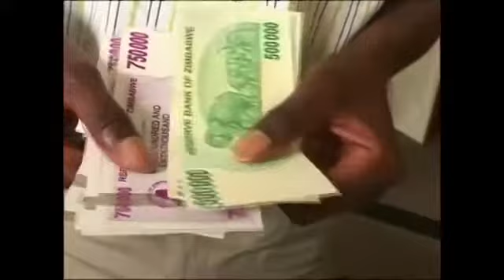Lloyd Msipa speaks to Press TV on Mugabe’s legacy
Many like to blame Mugabe for the state of the economy. There is no simple or single answer. Its complex. Many layers that must be peeled like an onion. Its a fallacy to say he SINGLEHANDEDLY destroyed the economy. It was systematic. There was collusion. Lloyd Msipa speaks to Press TV